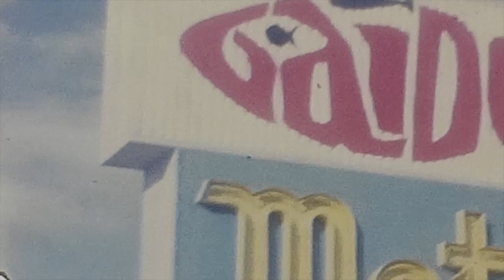WG 1965 Terry Cap and Gown + Vacation Galveston HD 720p